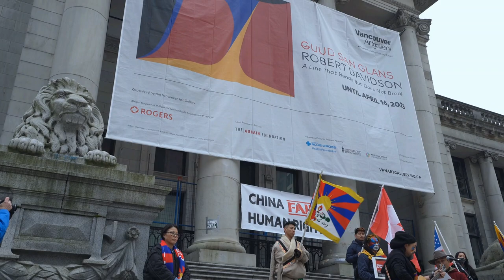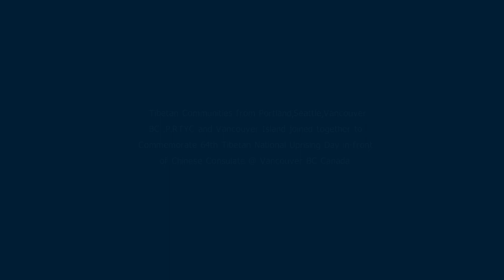March 10th Tibetan live song in Vancouver BC by TamdingArts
༅། །བོད་མིའི་རང་དབང་སྒེར་ལངས་གསུམ་བཅུའི་དུས་དྲན་ཐེངས་༦༤པ་ཝན་ཁོར་པར་བོད་རིགས་སྤྱི་མཐུན་ཚོགས་པས་གོ་སྒྲིགས་འོག
ཝ་ཤིན་ཊོན་བོད་རིགས་སྤྱི་མཐུན་ཚོགས་པ་དང་། ནུབ་བྱང་བོད་ཀྱི་རིག་གཞུང་ཚོགས་པས་མཉམ་དུ་རྩིས་སྲུང་ཞུས་པའི་བརྙན་འཐུང་།
Tibetan Communities from Portland,Seattle,Vancouver BC .P.RTYC and Vancouver Island joined together to Commemorate 64th Tibetan National Uprising Day in-front of Chinese Consulate @ Vancouver BC Canada